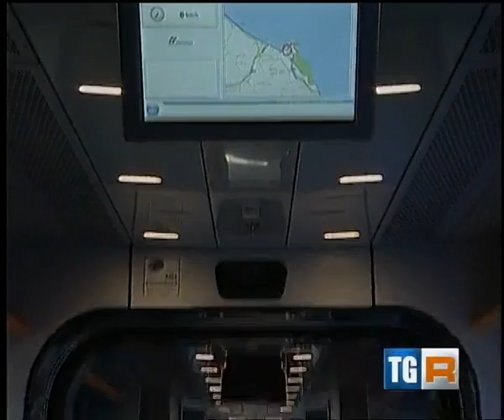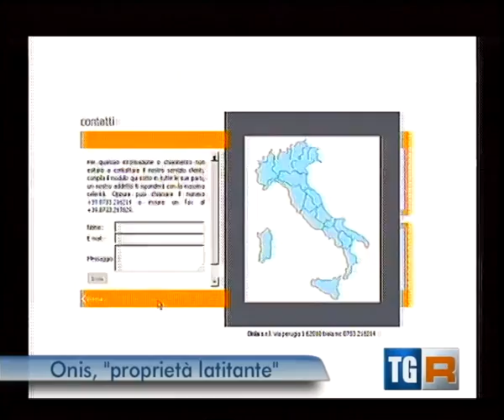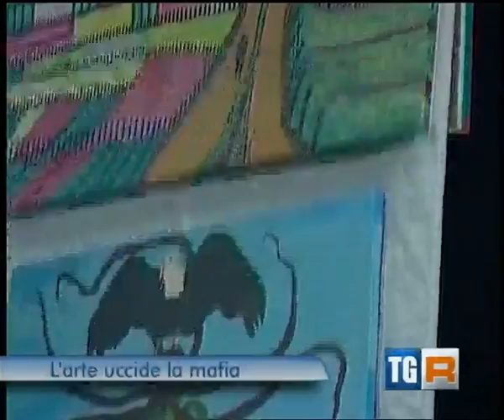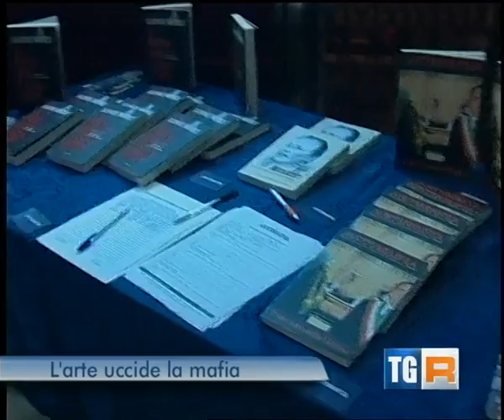RAI 3 -TGR Marche 7/04/2014 (min. 00:06:46)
Intervista al Prof. Tonino Pencarelli dell'Università di Urbino sullo studio condotto all'interno del progetto Genius Loci: "Gal Flaminia Cesano, luogo o destinazione turistica? ".